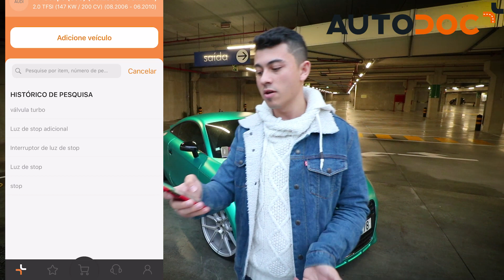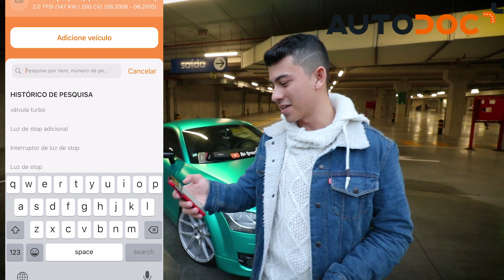VOCÊS ESCOLHEM A NOVA COR DO TT !!! *TODOS A VOTAR* | AllSpeedDrive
Peças para os vossos carros a grandes preços !